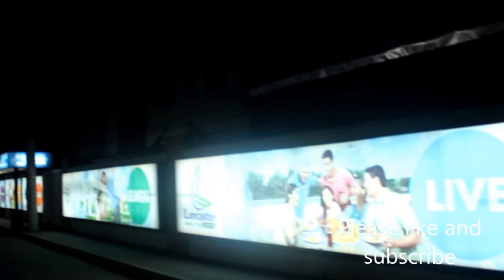House and Lot for Sale near Tagaytay and Manila Lancaster New City at Night December 2015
Lancaster New City at Night December 2015

Call:
Filprimehomes
PRC Real Estate Broker License #0020499
Cell Nos:
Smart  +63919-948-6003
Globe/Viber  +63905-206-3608